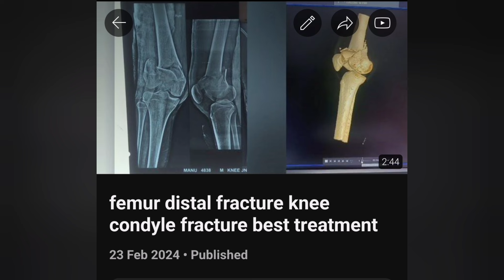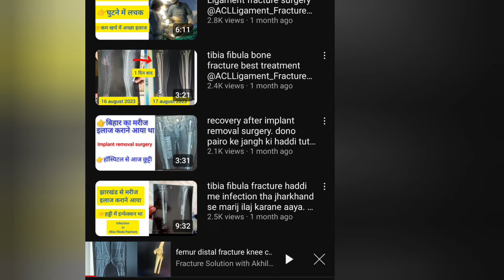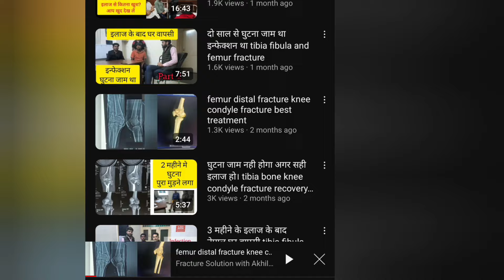Femur distal fracture knee condyle fracture/ 2 महीने मे घूटने पुरा मोमेंट full moments in two months